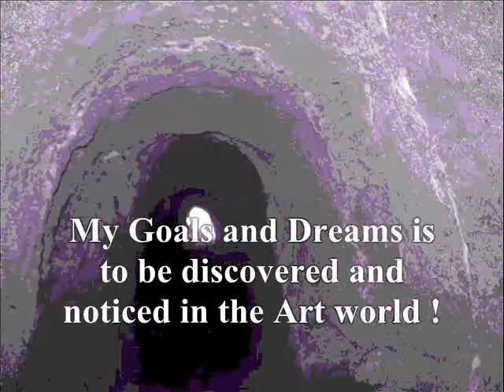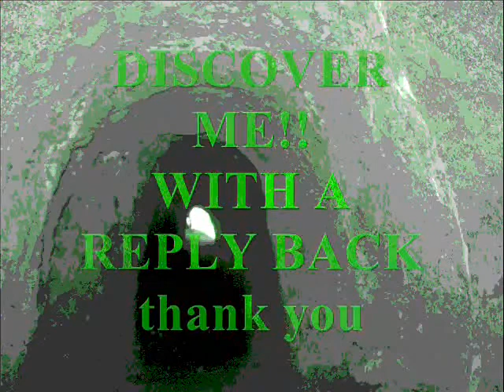NUDE'' FEMALE FORM BEAUTIFUL SCULPTURE AT ITS BEST'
The nude female form sculpted by a1wilart a must see perfection the female body as from his mind''no model or picture was used as I created these pieces'enjoy and reply thanks a1wildart